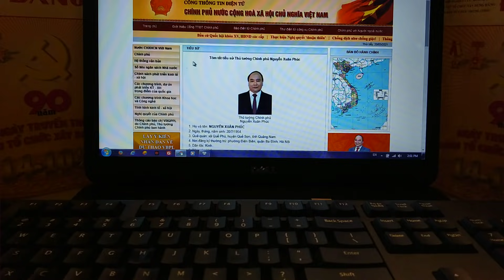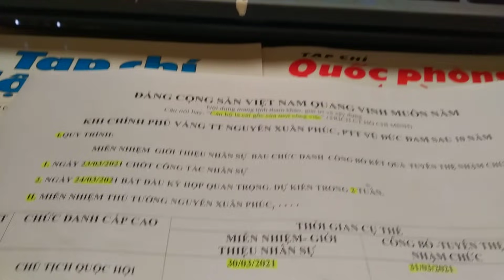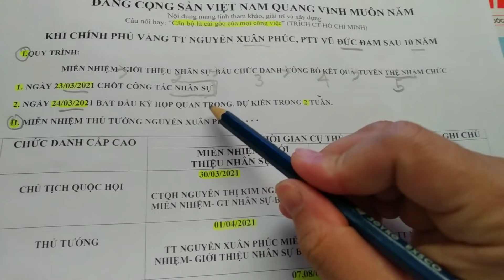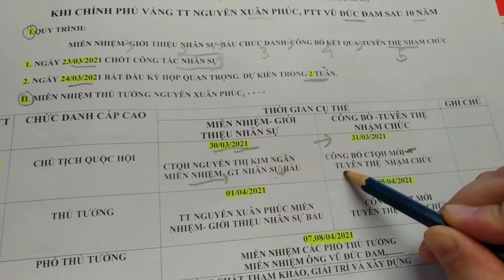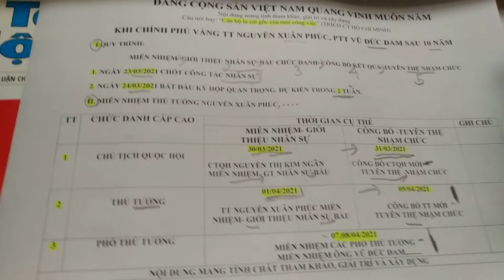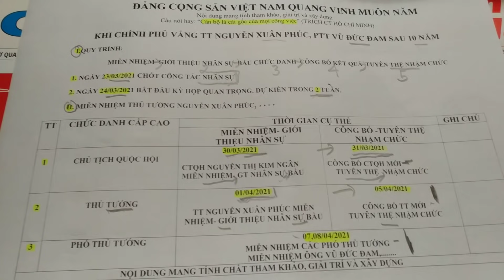Buồn: khi PTT Vũ Đức Đam Đc nguyễn Xuân Phúc rời chính phủ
rất vui khi được chia sẻ với các bạn.Đảng cộng sản Việt Nam Quang Vinh Muôn Năm.
** Nếu có bất kì vấn đề nào liên quan đến bản quyền, thông tin đăng tải chưa phù hợp vui lòng gửi mình email phía trên để mình cùng nhau thống nhất cách giải quyết. Cảm ơn sự hợp tác từ bạn!!!